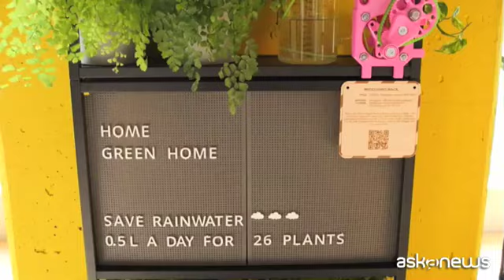I designer Miocugino: il future living? Sempre in trasformazione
Milano, 4 set. (askanews) - "La nostra visione della casa del futuro è un ambiente in continua trasformazione. Si adatterà alle proprie esigenze. Si cercherà di rispettare la natura ed inquinare il meno possibile. In questa casaBASE collaborando con IKEA abbiamo portato il nostro laboratorio con una stampante 3D che può stampare oggetti che si adattano agli arredi IKEA". A parlare è il duo di designer Miocugino, che hanno progettato insieme ad IKEA Italia il future living presentato a casaBASEa Milano nell'ambito del Fuori Salone. Nell'angolo della casa adibito a Factory, il duo Miocugino produce con l'utilizzo di una stampante 3D elementi con cui personalizzare ulteriormente l'ambiente o apportare modifiche che permettano di ospitare nuove soluzioni.
"A noi piaceva molto questo concetto: in un futuro ci si scambierà più bit che atomi. Sarà possibile trasferire con facilità le istruzioni per le macchine per costruire gli oggetti e ci saranno delle piccole fabbriche diffuse", hanno detto.
"Abbiamo fatto un prodotto non prodotto, un metaprodotto. Se qualcuno lo vuole se lo può scaricare e trovare un laboratorio vicino a casa sua dove realizzarlo", hanno concluso.